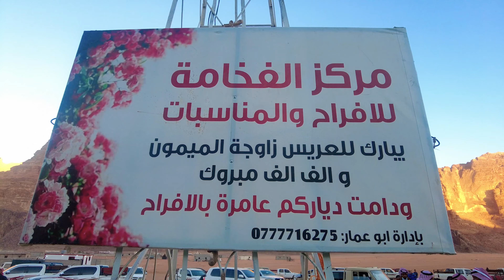Bedouin wedding in the desert of Wadi Rum, Jordan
As a volunteer in Wadi Rum, I had the privilege to attend the wedding of my Bedouin friend Salame.

RO

Ca voluntar în deșertul Wadi Rum, am avut privilegiul de a participa la nunta prietenului meu beduin, Salame.

Vă mulțumesc